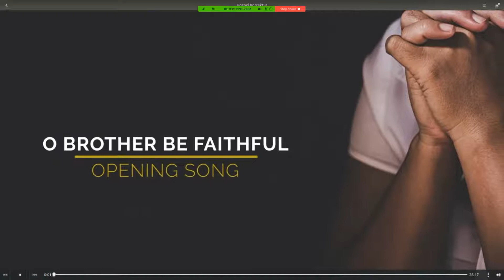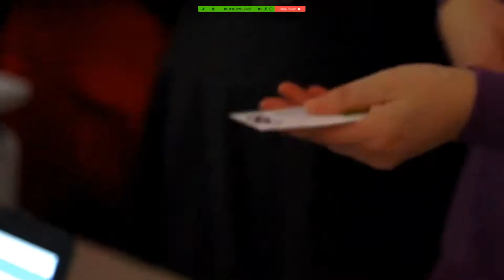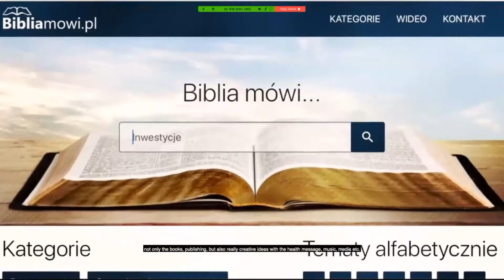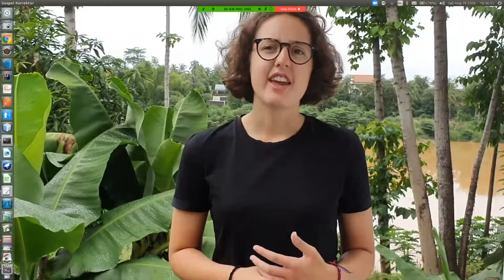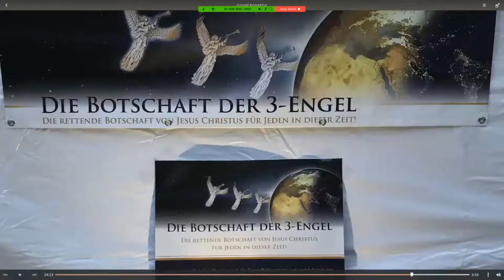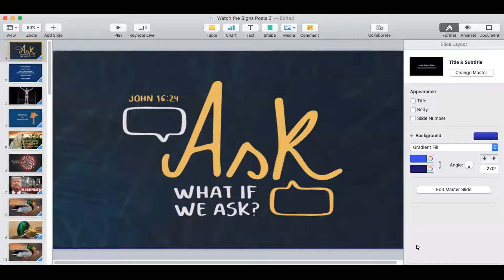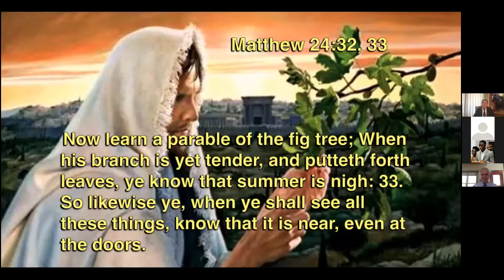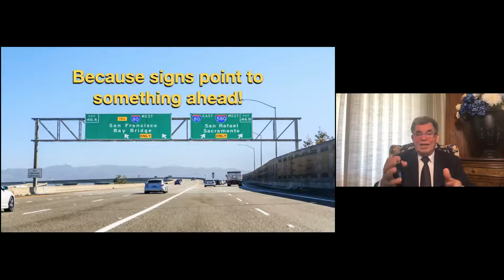Louis Torres | Evening Devotion 2908